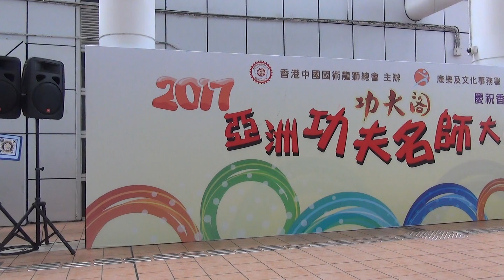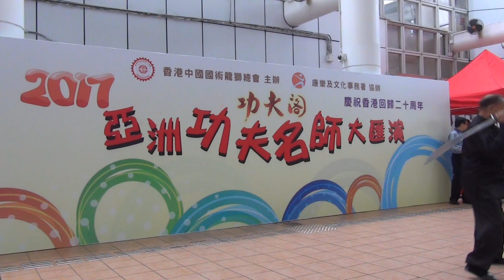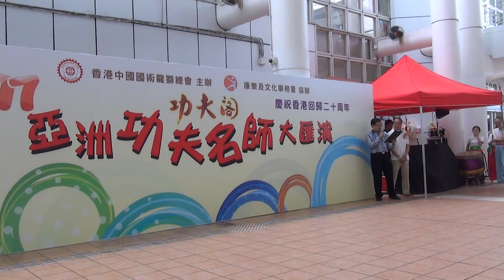香港功夫表演2017071615